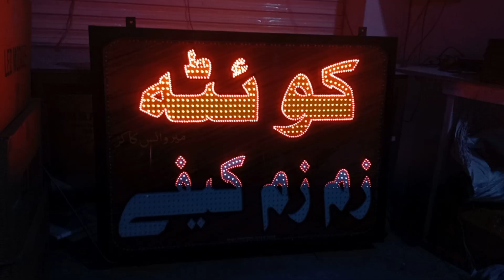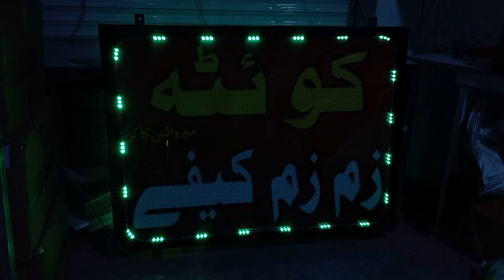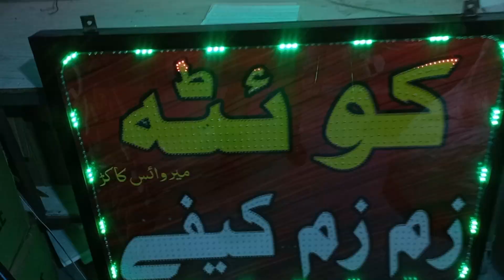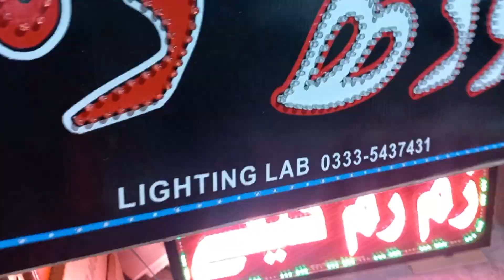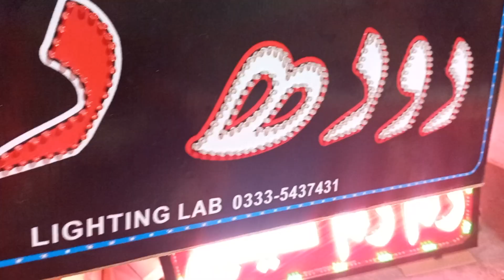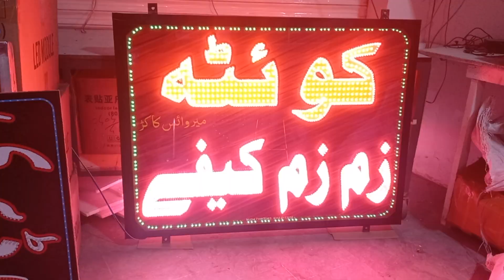LED Sign Board For Quetta Cafe | 3 x 4 Feet Led Sign Board Price in Pakistan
We are specialized in customized Sign Board.

3D Letters Sign Board
Latest Technology Signboard
Sign board making
Sign board design ideas
Sign board design for shop
Sign board business